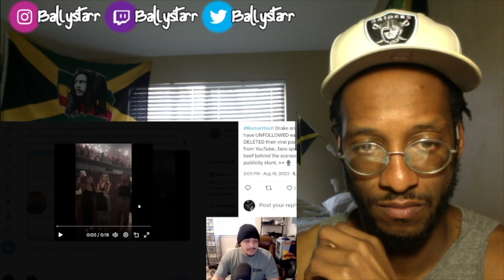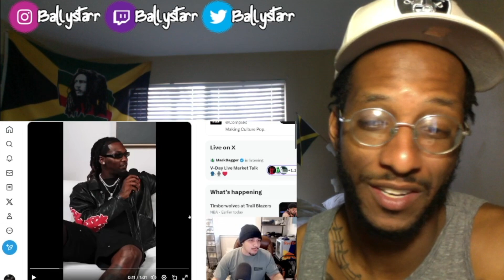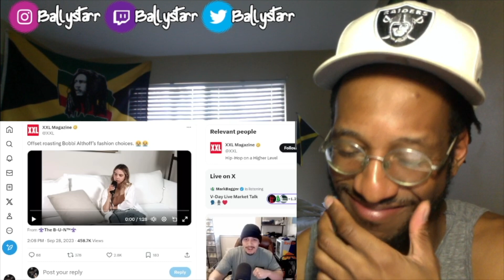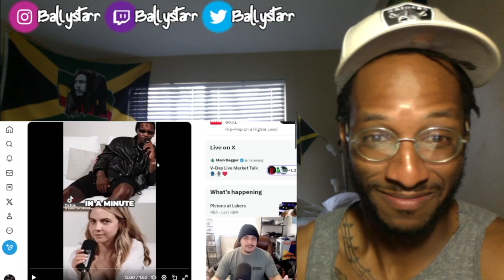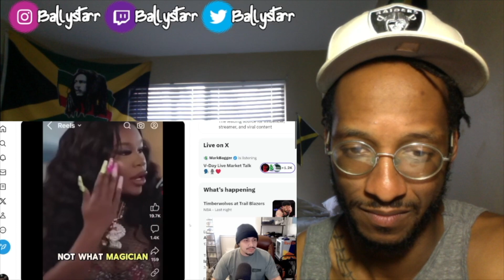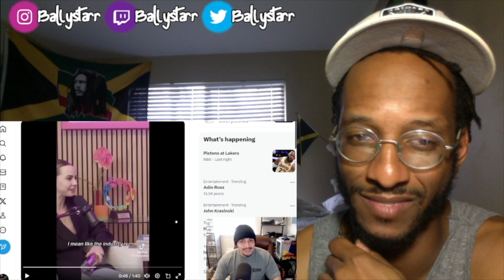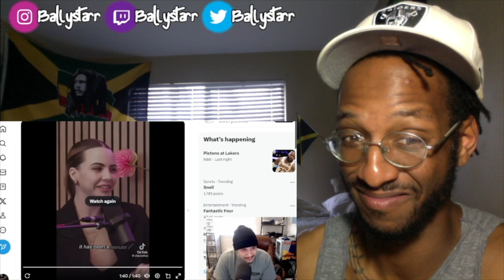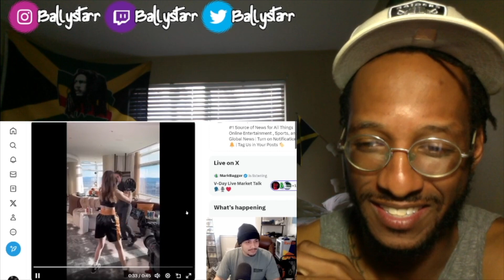Bobbi Althoff Came Back (Seasoned Reaction)